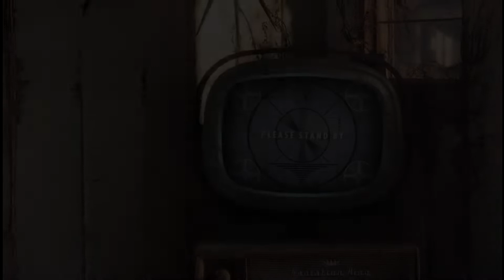I'm A Little Injured...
Just to repeat I am okay, I'm just letting you know why this week might seem content lacking. I'll be uploading daily but it will be mostly Infinity's Breaks.